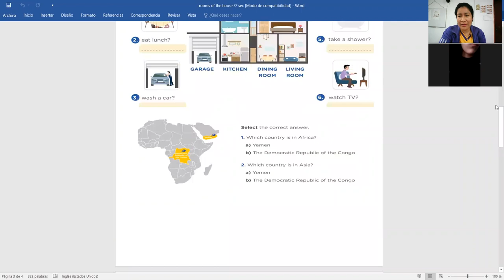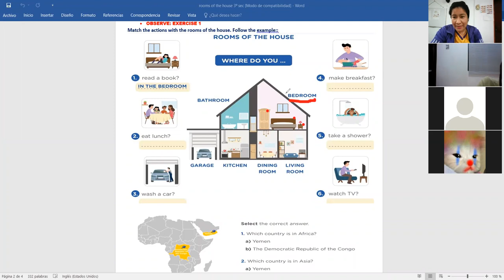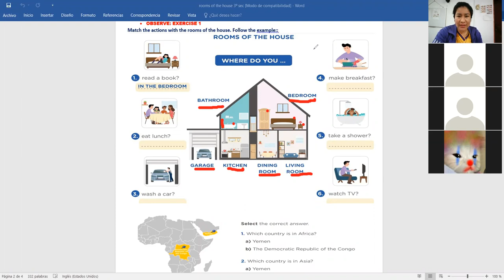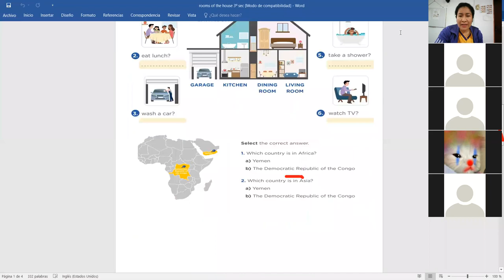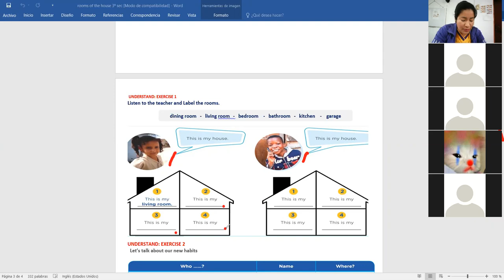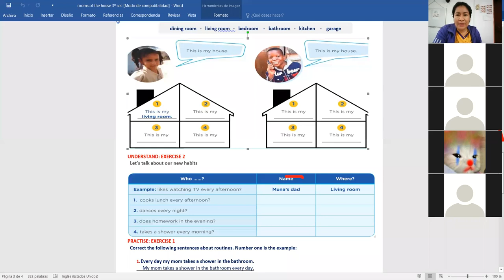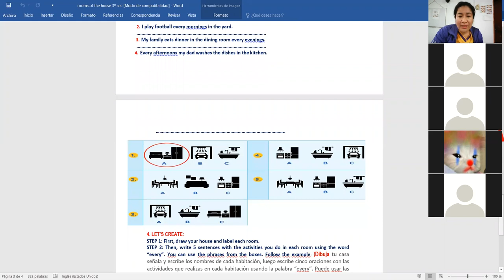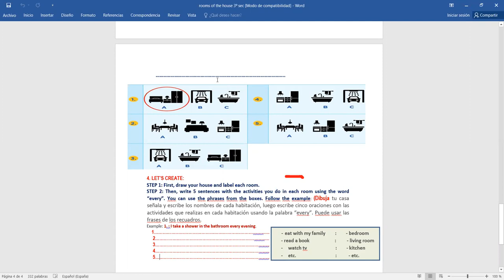ENGLISH CLASS 3º SEC